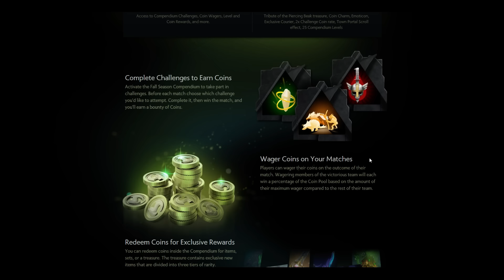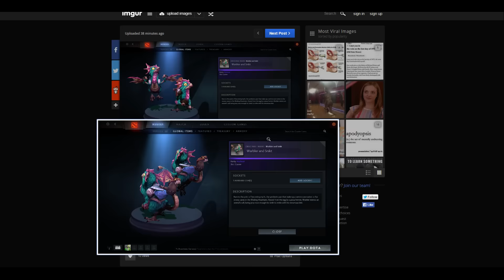Dota 2 Compendium: Fall Season 2015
Das Fall Season 2015 Kompendium ist raus und ich schaue mit euch gemeinsam rein, was es zu bieten hat.